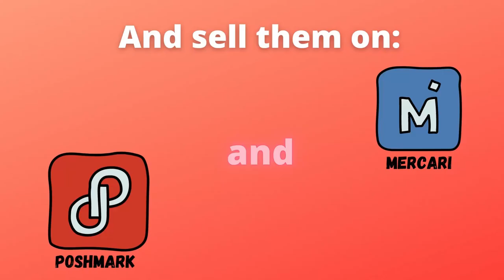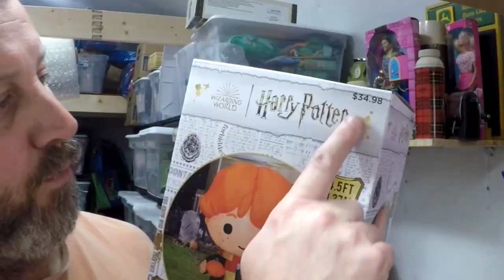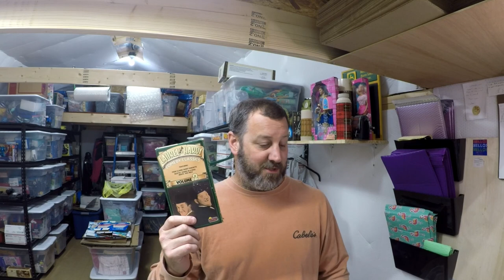Will promoted listings boost my eBay sales?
Trying something new to boost our eBay sales. They have definitely been down recently.

If you like the content, please consider giving this video a thumbs up and subscribe to the channel and hit that notification bell so you get updated each time we publish a new video. Thanks.

Our ebay store

Our Amazon store front

8x8x4 shipping boxes

8x6x4 shipping boxes

Tabletop tape dispense & pen holder

Packing tape dispenser

Ebay packing tape

GoPro accessory kit

Shoulder bag for GoPro

1TB hard drive I use

Shoe cleaner

10”x13” clear poly bags

4”x4”x6” shipping boxes

Box resizer

1000 4”x6” thermal shipping labels

Bar Keeper’s Friend

Dr. Martens Wonder Balsam

20” photo light box

8.5x11 bubble mailers

Shipping scale

Yeti Nano microphone

GoPro Hero 9